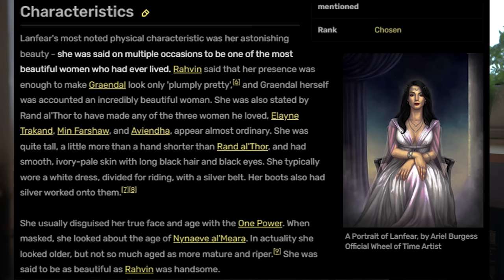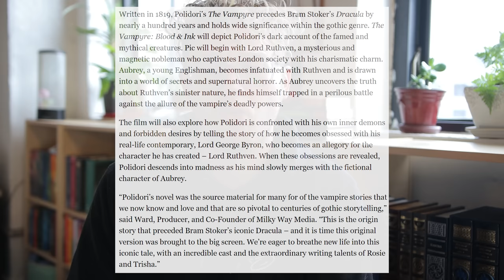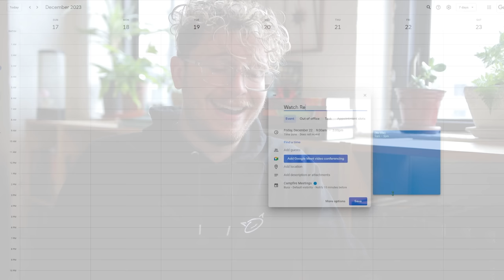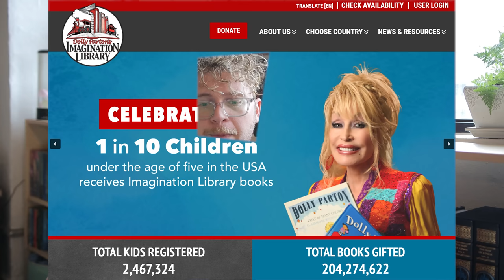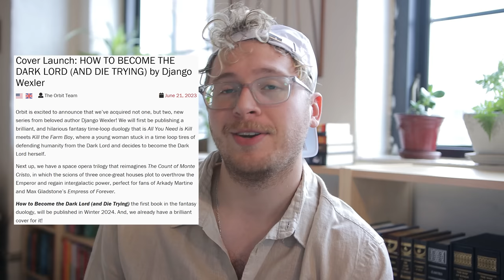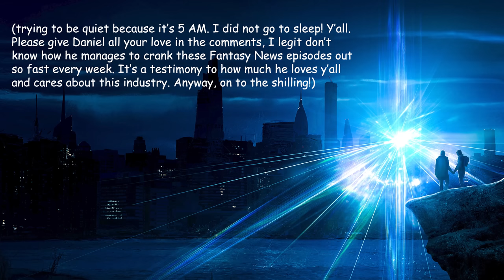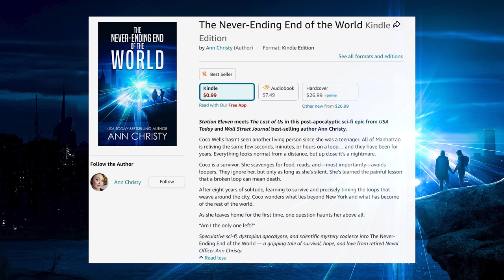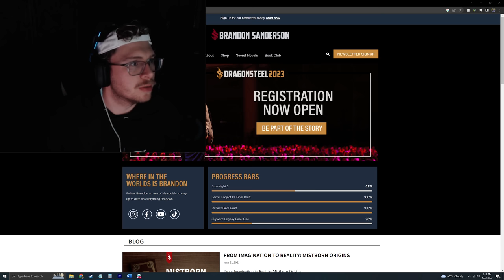LANFEAR CASTING!💃 One Piece Trailer Reaction☠️ Best Served Cold Update🧊 ~FANTASY NEWS~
1 like = 1 pet for Gill-Mo
The Never-Ending End of the World Preorder
The Quest for the Golden Plunger after order

Jackson (SwagXMcNasty) Dickert has nothing to do with the two books below, but he hears they are really cool and you should check them out

00:00 intro?

01:14 WoT S2 Lanphear Casting

03:14 Witcher Marketing Nightmares

03:26 Whining

03:37 First Law Adaptation Written By Someone Handsome

04:50 ATLA First Look

07:45 Folio Society & Gill-Mo

08:17 GoT Rant Disguised as a 3 Body Problem Teaser

10:08 Magicians Gets New UK Cover

10:15 "The Future" Cover Reveal & an American Struggling

10:29 The Vampyre: A Ted Talk About Vampires

12:30 Rebel Moon Release Date

13:31 Embracer Group Paid a Lot for Lotr Rights

14:16 Silmarillion Audiobook Released

14:28 Imagination Library

15:42 One Piece Trailer Reaction

17:16 How to Become the Dark Lord and Die Trying

17:54 The Never-Ending End of the Shill

20:29 The Quest for the Golden Shill

21:23 Massive Sanderson News, Completely Groundbreaking and Wild

21:52 where is illinois please help is it real